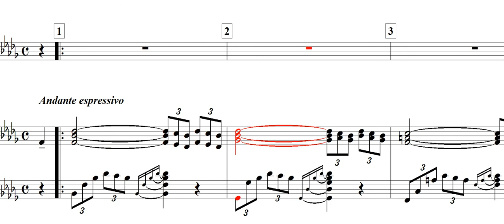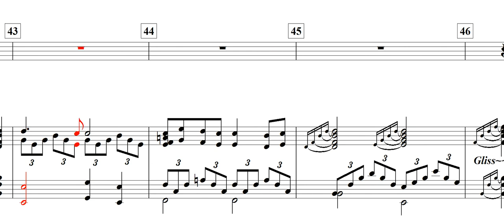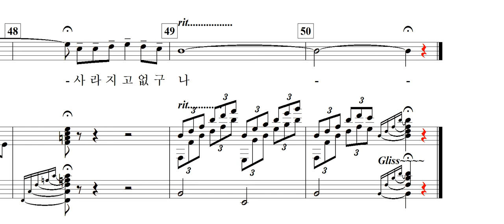강물과 하모니카(김현희 詩. 임긍수 曲)-for Baritone